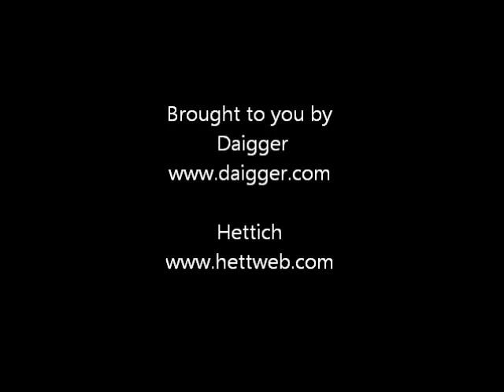Hettich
A short introduction to Hettich Centrifuges.